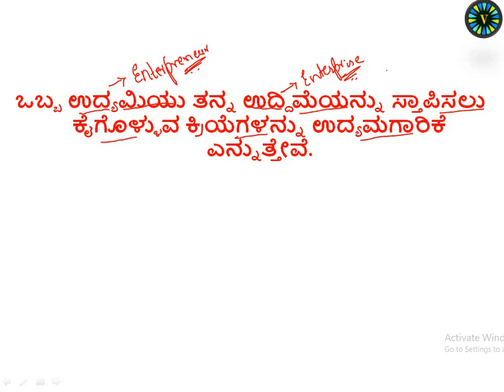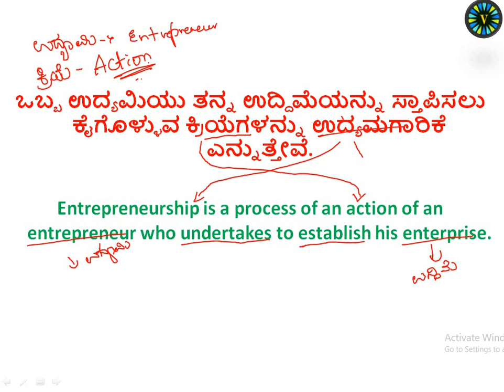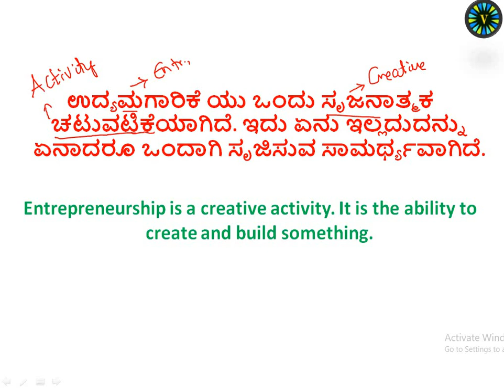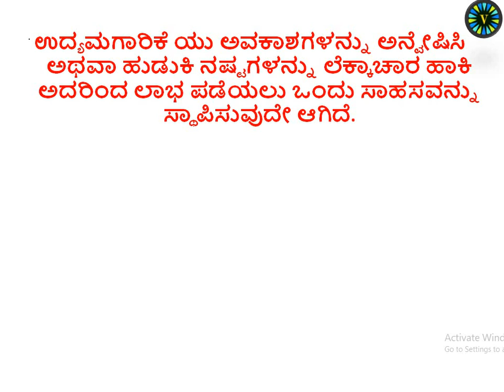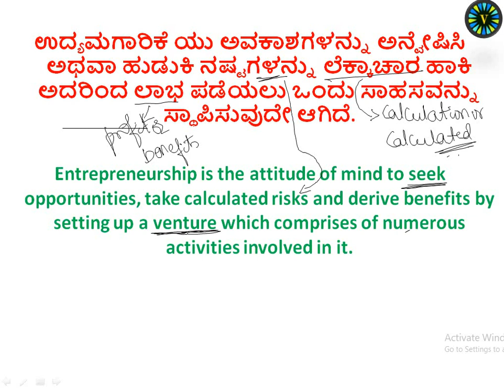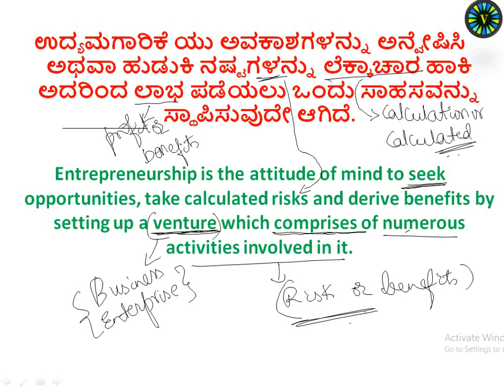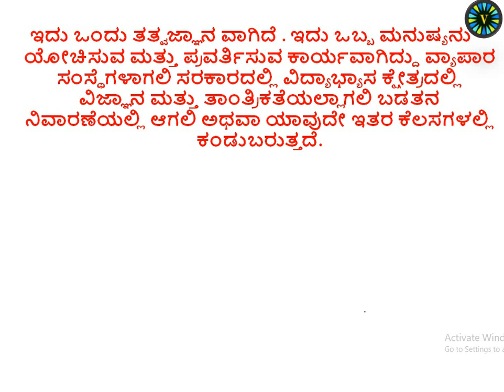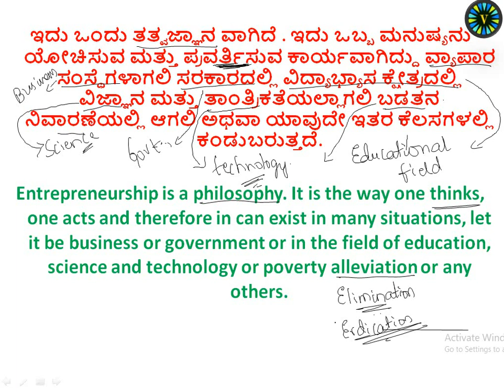ವಾಕ್ಯಗಳ ಅನುವಾದ/Translation of Sentences-4, PSI SESSIONS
ವಾಕ್ಯಗಳ ಅನುವಾದ/Translation of Sentences-4(PAPER 1)

PSI SESSIONS

ವಾಕ್ಯಗಳನ್ನು ಅನುವಾದ-